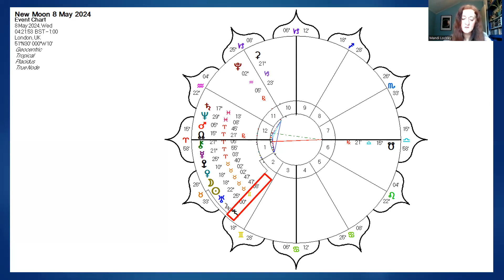New Moon in Taurus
An exploration of the energies for the first half of May including the New Moon in Taurus, Mars in Aries & Sedna in Gemini.